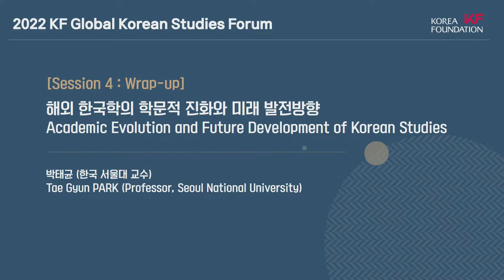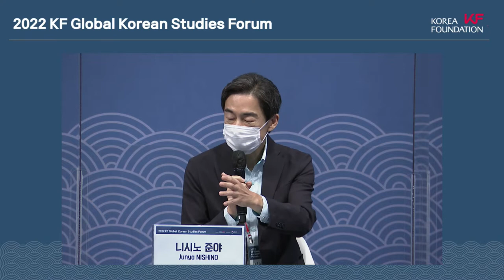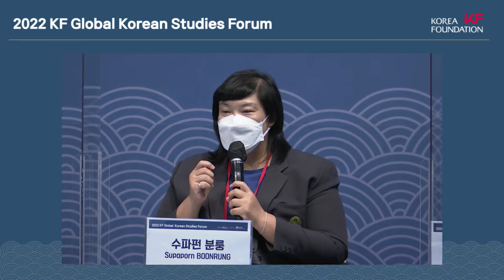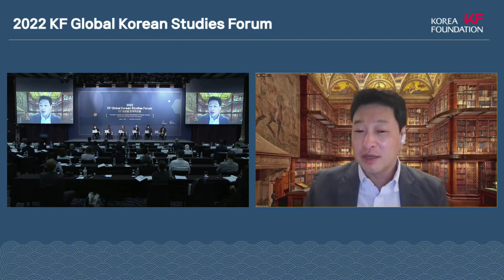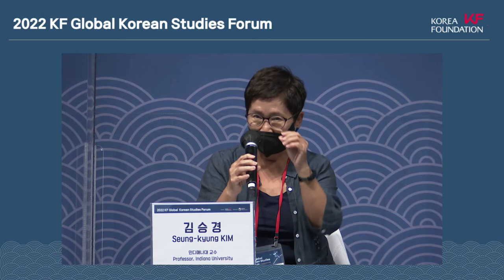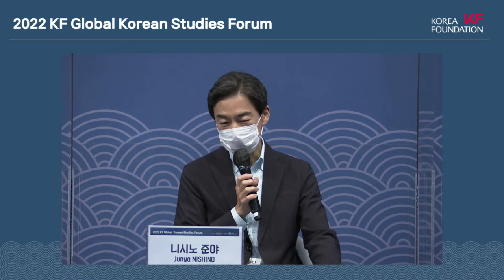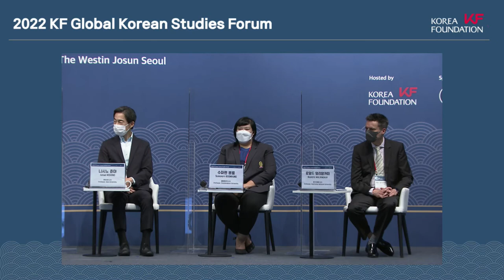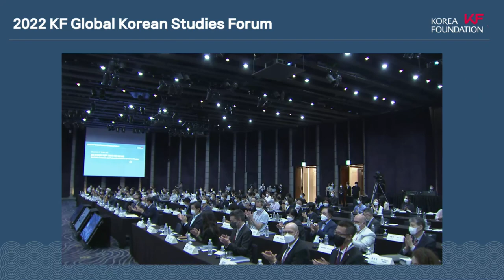2022 KF Global Korean Studies Forum - Session 4 & Closing Ceremony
2022 KF Global Korean Studies Forum - Paradigm Changes and Future Development of Korean Studies

Session 4: (Wrap-up) Academic Evolution and Future Development of Korean Studies & Closing Ceremony

- Hosted by: The Korea Foundation